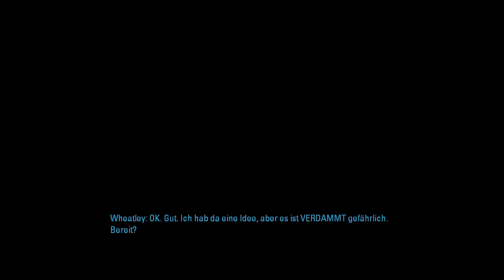Let's Play Portal 2 [#09] Der Türmchenvernichter!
► Portal 2 #
Wir unterbinden GLaDOS Turmproduktion bevor wir uns wieder zu ihr waagen. Außerdem bringt uns Wheatley noch das Hacken bei... Hätte nicht gedacht das das so einfach ist! :)

► Über Portal 2
Entwickler: Valve Software
Publisher: Valve, Electronic Arts
Genre: Egoperspektive, Jump 'n' Run, Action Adventure

► Veröffentlichung
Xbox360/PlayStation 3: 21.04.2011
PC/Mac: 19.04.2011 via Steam